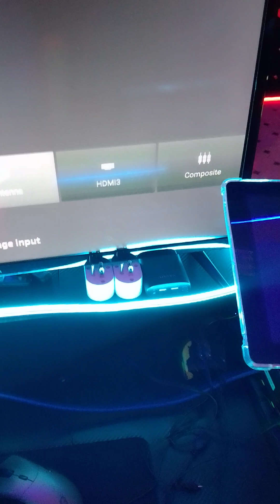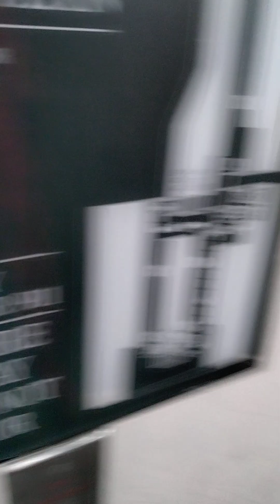1570Videos.Exit after 8pm.Feeling set up.LAHD-PASTJACKE-NANCY HIRED A SET UP B SHI? FROM 2007-2024